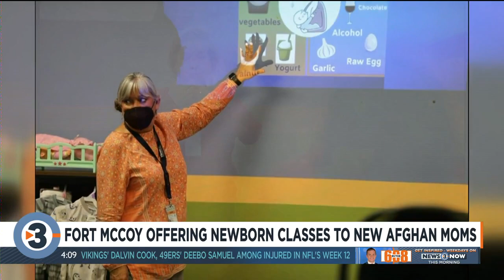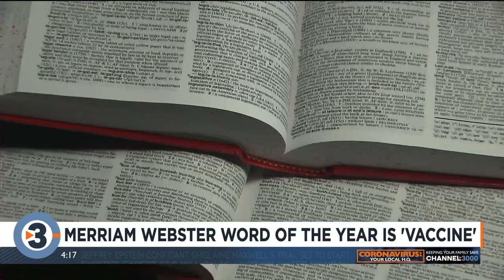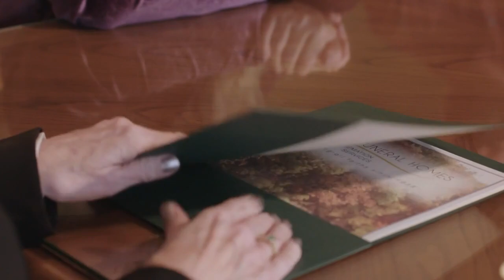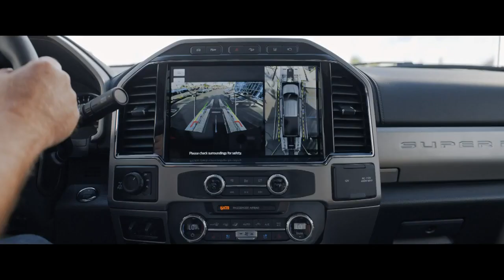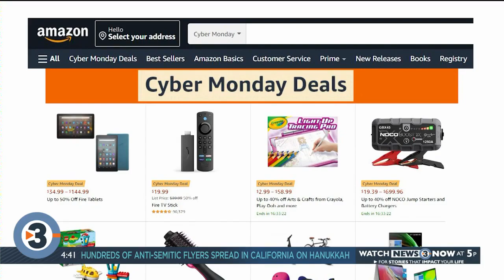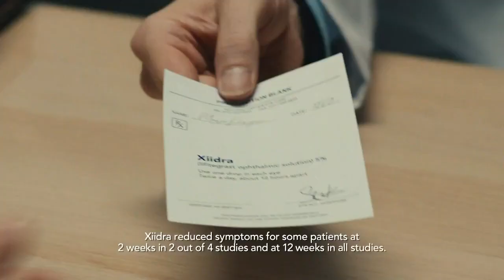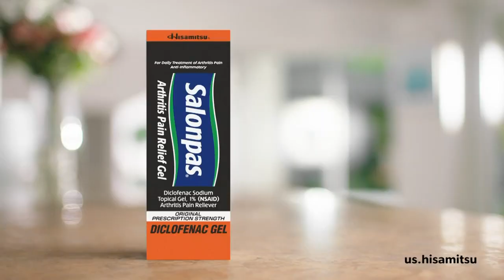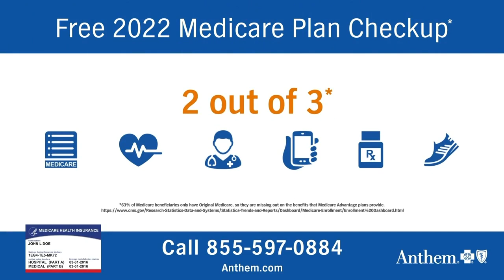News 3 Now Live at Four: November 29, 2021